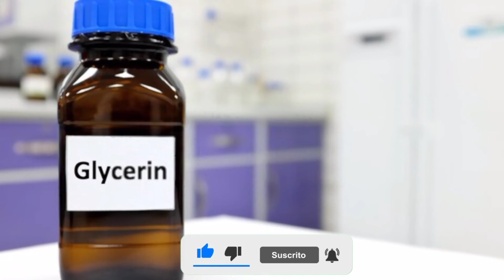শীতে গ্লিসারিন দিয়ে রূপচর্চা ||ফর্সা হওয়ায় সহজ উপায় ||ছেলেদের ত্বক ফর্সা করার উপায়||Forsa Howar Tips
এই ভিডিওতে শীতে গ্লিসারিন দিয়ে রূপচর্চা এবং ফর্সা হওয়ায় সহজ উপায় ও ছেলেদের ত্বক ফর্সা করার উপায় নিয়ে আলোচনা করা হয়েছে।